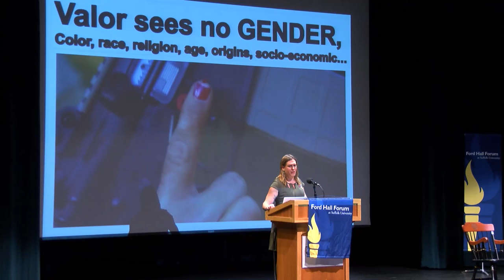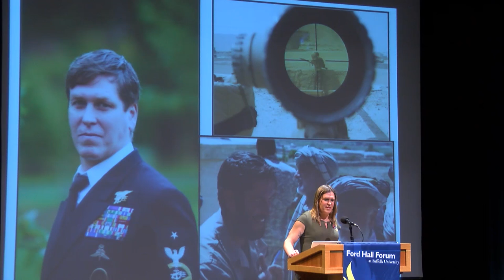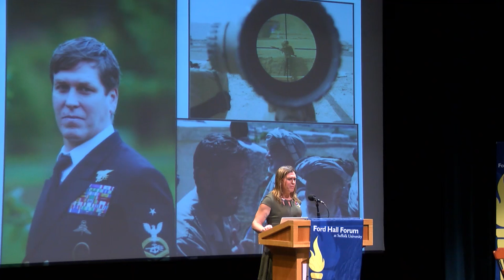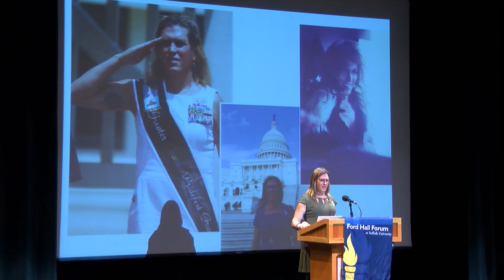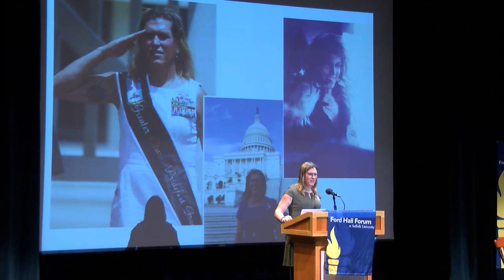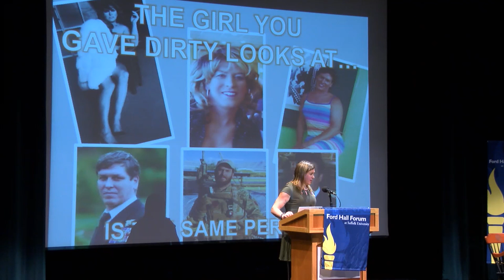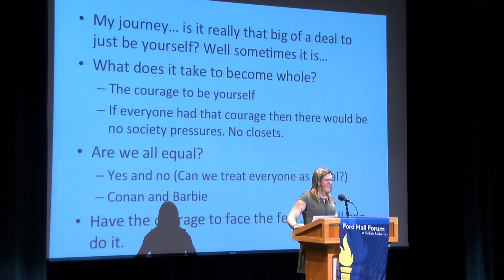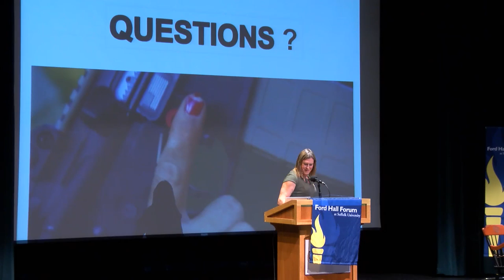Warrior Princess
As a 20-year veteran Navy SEAL, Christopher Beck was hailed as a hero, serving on thirteen deployments and ultimately earning a Purple Heart and the Bronze Star. But Chris’s biggest battle was coming to terms with the fact that she was really a woman. Now known as Kristin, Beck opens up about her life in a field of masculinity while struggling to acknowledge and accept her true gender. Suffolk English Professor Elif Armbruster helps Beck present her true story, a profile of finding the courage to be herself.